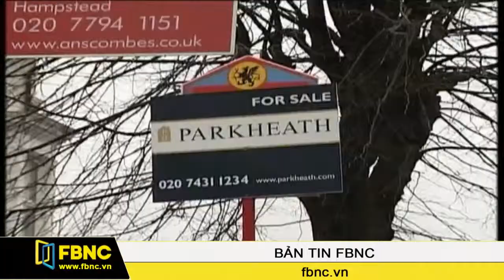Giá nhà ở London gấp đôi cả nước Anh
Theo công bố của Knight Frank, giá bất động sản tại London trong tháng 1 cao gấp đôi so với mức trung bình cả nước Anh.